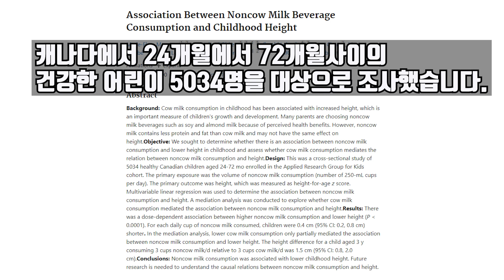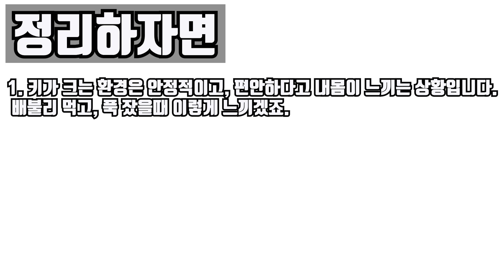키가크려면 지금 바로 해야하는것들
아들만 셋을 키우고 있는 40대 현직 의사입니다.

키에 관심이 많은 분들을 위한 영상입니다.